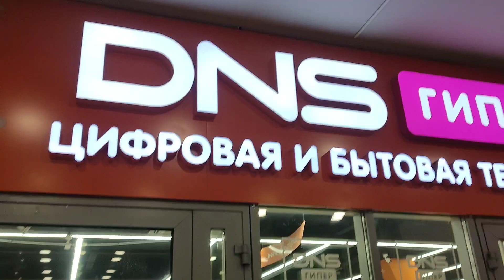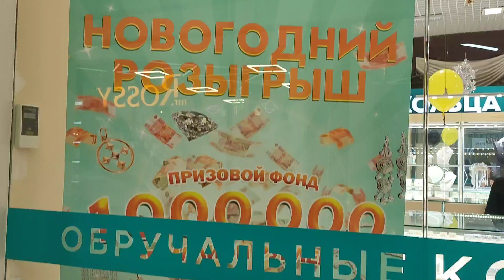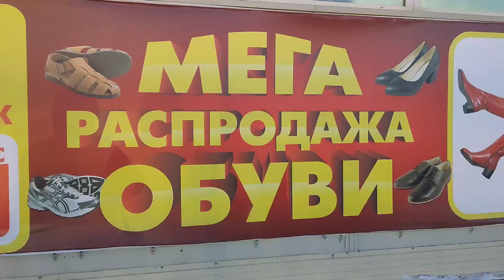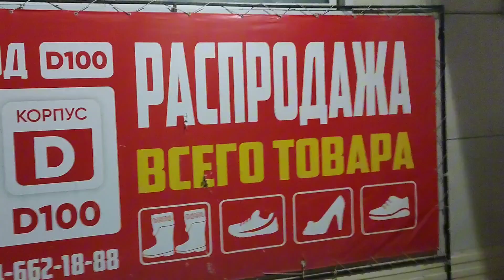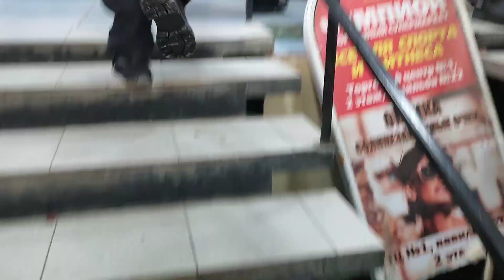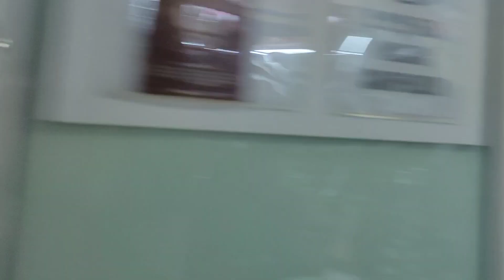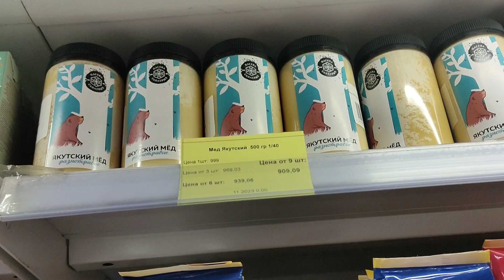Рынок Столичный. Люди в мороз -31 на улице продают. ТЦ Ураса Мол. Бензин цены. Якутск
Рынок Столичный. Торговый центр"Ураса Мол". Цены на топливо. ул. Дзержинского. 25 ноября 2023 года. Якутск.